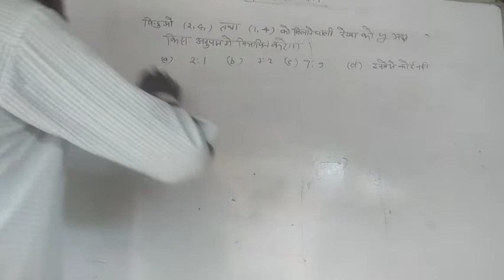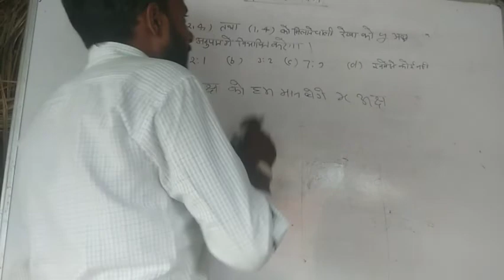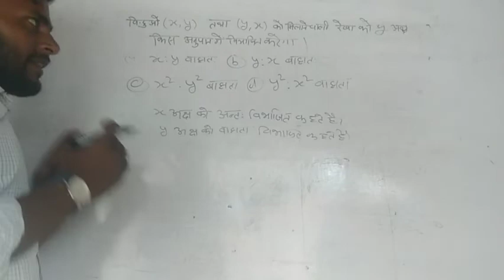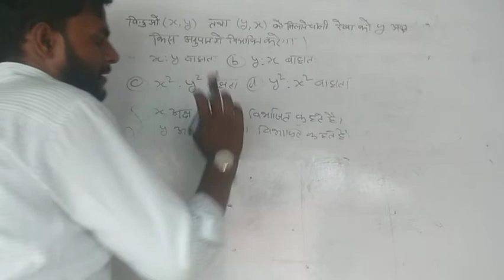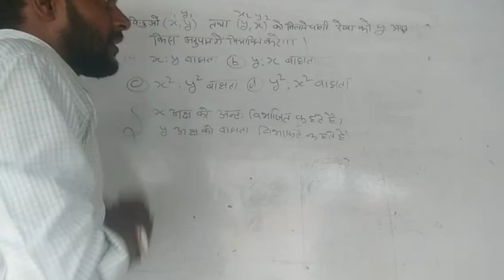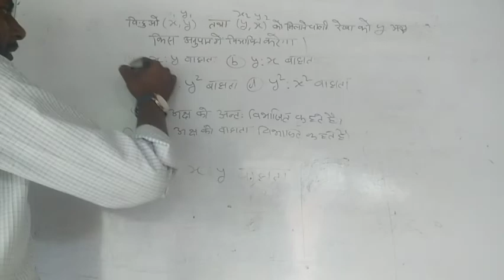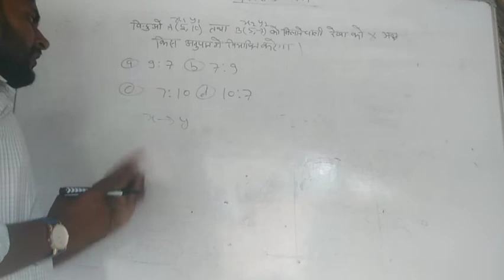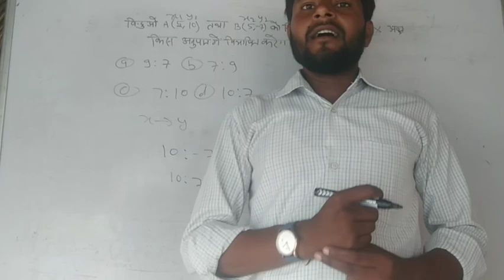🔥🔥 RRC Group D | निर्देशांक ज्यामिति |केवल वहीं पढ़े जो रेलवे पूछता है